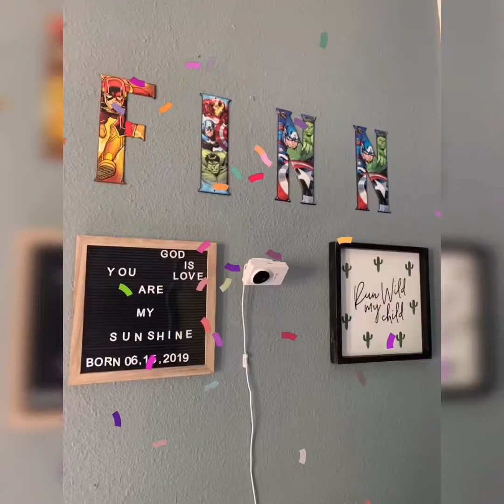Happy 1st Birthday Finn!